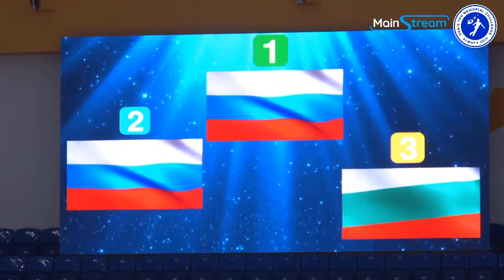Senior Ladies Victory Ceremony - Denis Ten Memorial Challenge - October 12, 2019